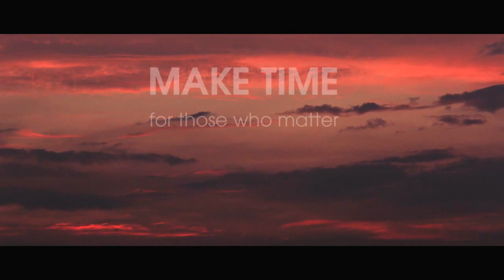Timelapse - Nature of Time (HD)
Waste a little time on this film to know what's the best thing to do with your time. Share it with those who matter. (Timelapse details below)

Timelapse Details
Time 0.09 sec: Nanda Devi ranges, Kumaon, Himalayas, India
Time 0.49 sec. onwards: Valleys of Ladakh, India